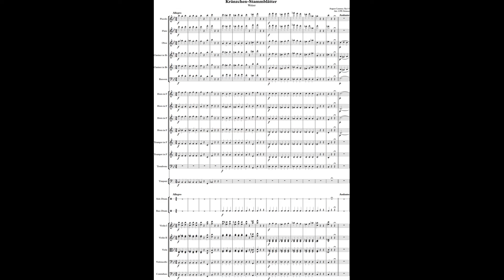August Lanner, Kränzchen Stammblätter, Walzer, Op. 13, Arr. CPE Strauss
A rework of my earlier orchestration of this waltz by August Lanner. It is, in my opinion, the best waltz of his that I have heard.

I liked my earlier version but subsequent research has shown that I used slightly the wrong orchestra. He had four horns, not two and did not write for cymbals or tuba/ophicleide. I have reworked it on that basis and have added a couple of Lannerish counter melodies. I feel sure he would have done something at those places where I have done it, although obviously not what I have done.

The "Leaves from the Family Tree" are represented by a "quotation" from his father in the coda. I am now much more certain that this is not a quotation but August doing a Joseph impression. A very good one, I might add.